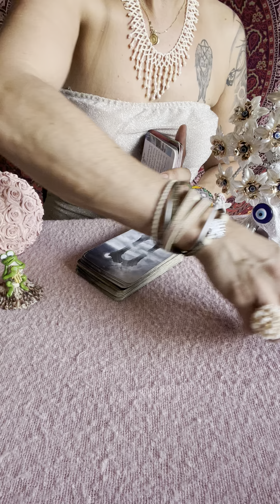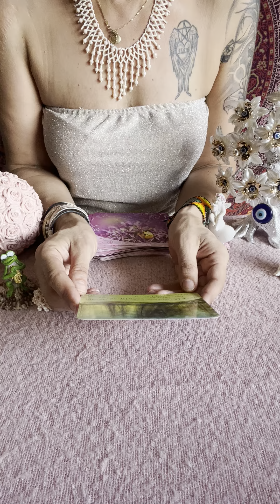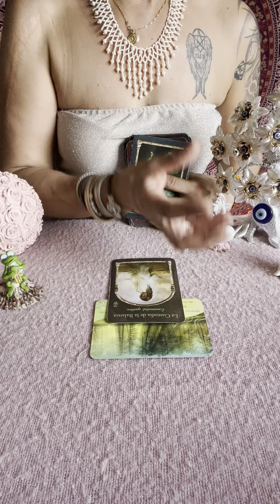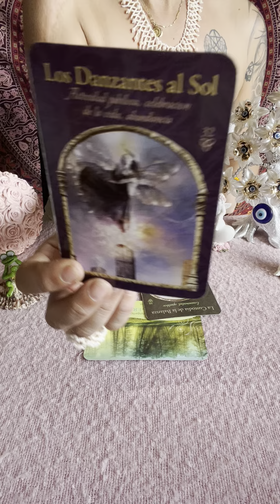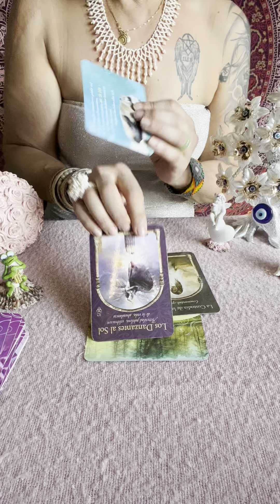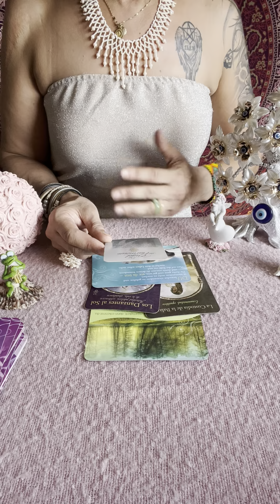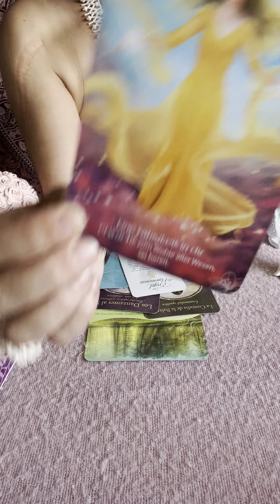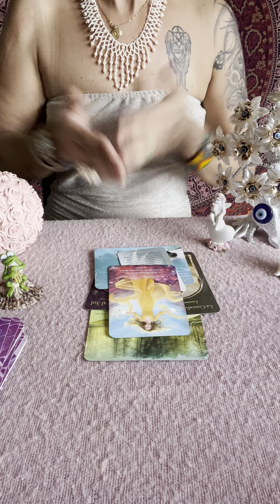💕Zwilling 🌸Happy Birthday 💕Du bist einzigartig🌸Tarot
"ZIEHE DAS AN WAS REAL FUER DICH BESTIMMT IST "

Aleyna